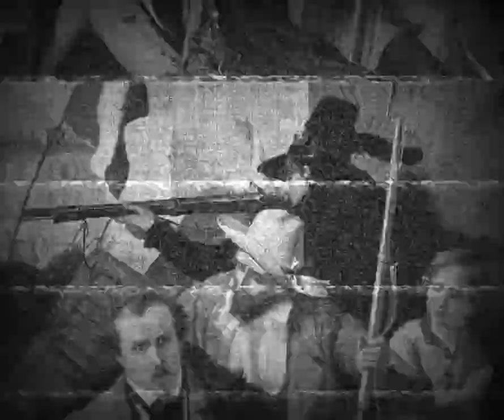"Il Canto degli Italiani (Inno di Mameli)" - Italian Patriotic Song [1916 recording]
This channel is dedicated to old recordings of historical songs, anthems, and marches. All images, photographs, artworks, and audio recordings used in this channel date back to one hundred years ago or older and are thus in the public domain. The channel does not claim ownership nor profit from the videos posted on this website.

Different versions exist as to how of how Goffredo Mameli, a young poet, came to write the anthem in 1847. One reports that Mameli took the anthem to the musician Michele Novaro, a friend, who lived in Turin. Novaro composed the music, and Mameli returned to Genoa where he presented words and music to his friends. Shortly thereafter, “Fratelli D’Italia” (Brothers of Italy, another common name for the anthem) was played for the first time, at a popular assembly. The tune gained popularity throughout the peninsula, in defiance of the Austrian, Bourbon and Papal police.

The other and equally persuasive story goes that one evening in 1847, in the house of the American consul, the center of discussion was the uprisings of the day. Urged by many of the consul’s guests, Mameli improvised a few lines on the spot and later wrote the rest. A few days later a friend took the poem to Turin and read it aloud at a nobleman’s party. The composer Michele Novaro who was a guest at the same party, tried a few notes on the piano and then, went home to compose the song. The anthem was sung for the first time the next day by a group of political exiles in the Caffè della Lega Italiana of Turin.

After the proclamation of the Kingdom of Italy (1861), the "Marcia Reale" ("Royal March") composed in 1831 was chosen as the national anthem of unified Italy. The decision was taken because "Il Canto degli Italiani", which had too little conservative contents and was characterized by a strong republican imprint, did not combine with the epilogue of the unification of Italy, of monarchical origin. The references to the republican creed of Mameli - which was in fact Mazzinian - were, however, more historical than political; on the other hand, the "Il Canto degli Italiani" was also disliked by the socialist and anarchist circles, which considered it instead the opposite, that is too little revolutionary.

The song was one of the most common songs during the Third Italian War of Independence (1866),[27] and even the Capture of Rome on 20 September 1870, the last part of the Italian unification, was accompanied by choirs that sang it together with Bella Gigogin and the "Marcia Reale";[35][37] on this occasion, "Il Canto degli Italiani" was often performed also by the fanfare of the Bersaglieri.[38]

Even after the end of the Italian unification, "Il Canto degli Italiani", which was taught in schools remained very popular among Italians, but it was joined by other musical pieces that were connected to the political and social situation of the time as, for example, the "Inno dei lavoratori" ("Hymn of the workers") or "Goodbye to Lugano".

"Fratelli d'Italia", thanks to references to patriotism and armed struggle, returned to success during the Italo-Turkish War (1911–1912), where it joined "A Tripoli", and in the trenches of the First World War (1915–1918). The Italian irredentism that characterized it indeed found a symbol in "Il Canto degli Italiani". Shortly after Italy entered the First World War, on 25 July 1915, Arturo Toscanini performed "Il Canto degli Italiani" during an interventionist demonstration.

“Il Canto degli Italiani” (the official title) was chosen in October, 1946 as the national anthem to replace the royal anthem after becoming a republic, however, it was on a provisional basis, and although the intent was to make it the official anthem, it wasn’t until 2017 that it was codified in law.

There are slight differences between Mameli’s original poem and how the anthem is sung today. The song is usually sung with the first verse repeated twice then the chorus repeated twice. (If subsequent verses are sung, they are only sung once, this is how the lyrics are presented below). It is also customary to end with “Sì!” (Yes!), perhaps to match the last note of the song. symbol.

ABOUT THIS RECORDING

Title on record:
"Hymne de Mameli, ‘Fratelli d’Italia”

Names:
Marcel Journet (vocal, bass)
with orchestra (unnamed)

Media Size:
25 cm

Recording Label:
Victor

Recording Catalog Number:
64567

Recording Matrix Number:
64567

Recording Date:
1916